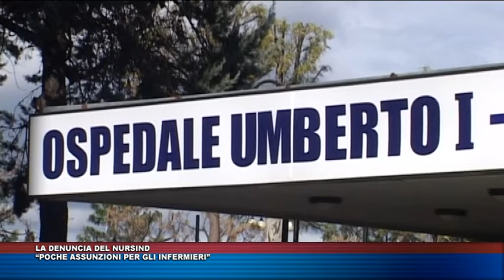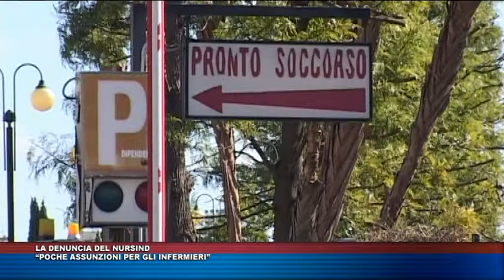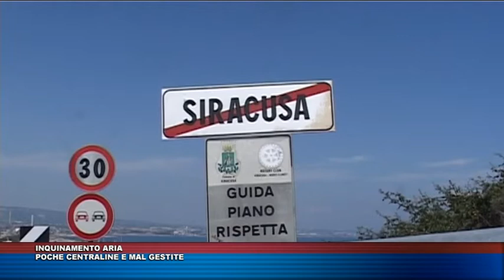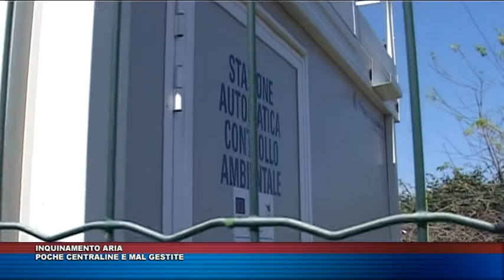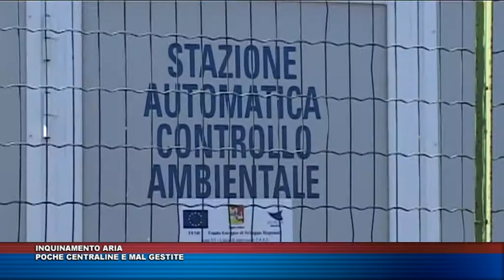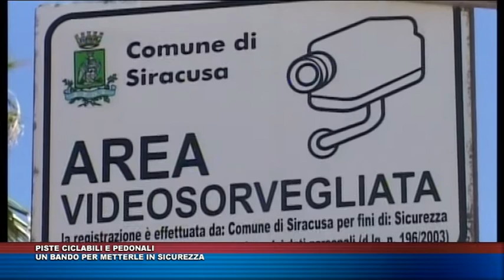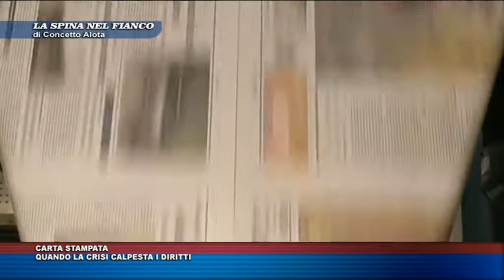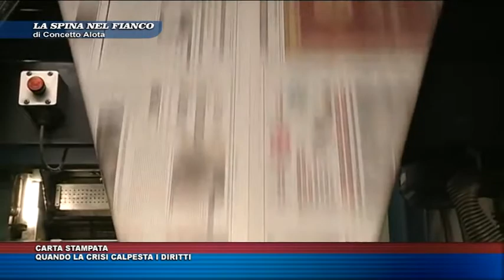TG TRIS DEL 28 AGOSTO 2017